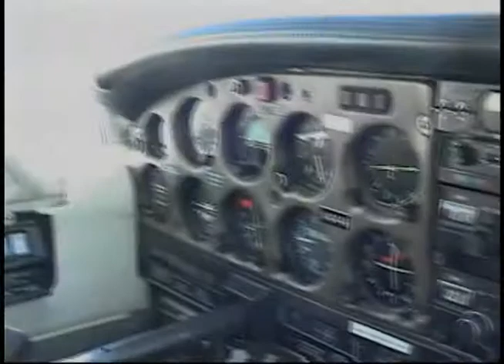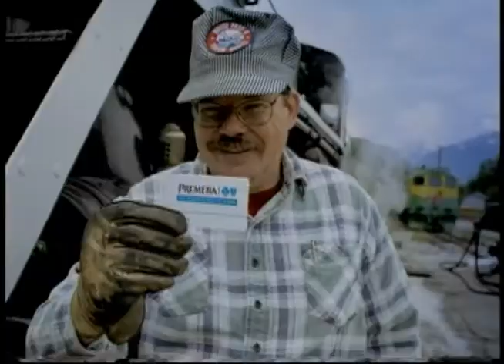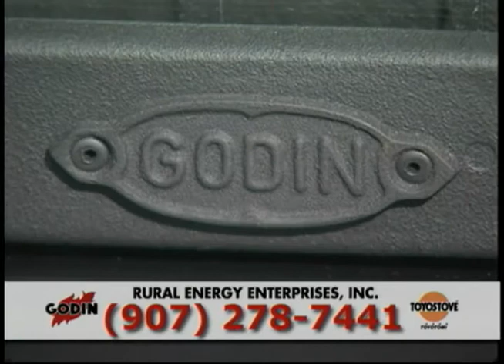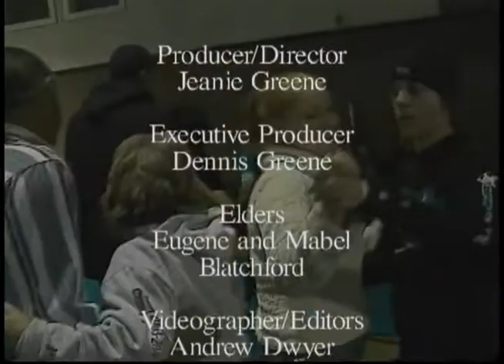Heartbeat Alaska: Nikolai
Heartbeat Alaska: Nikolai originally aired on April 30, 2004, and re-aired November 5, 2004. The episode begins with a look at the Nikolai Winter Festival followed by a history of the village. Next, we follow Tom Robert along as he is checking his beaver traps. The episode ends with a look at the meaning of wellness and a wellness potlatch. The following people also appeared in the episode: Nick Dennis and Ann Alexia.

Table of contents:
+ Nikolai Winter Festival
+ History of Nikolai
+ Beaver Hunting with Tom Robert
+ Wellness Potlatch

Note: duplicate recording of JG_0259, JG_0271, and JG_0349.